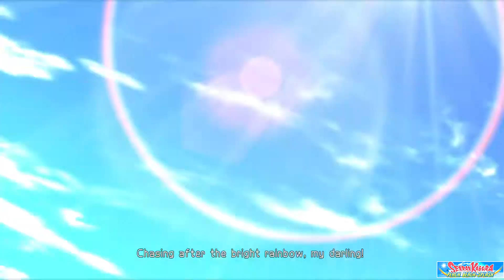Senran Kagura PEACH BEACH SPLASH - Intro (ENGLISH SUBS)